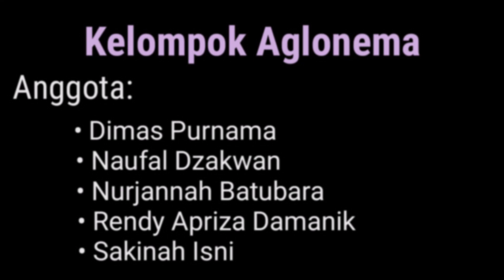Tugas Prakarya tema Tanaman Hias "Kelompok Aglonema"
Tugas Prakarya untuk memberikan edukasi kepada peserta didik. YP. Madinatussalam Sumatera Utara.  "Kelompok Aglonema"